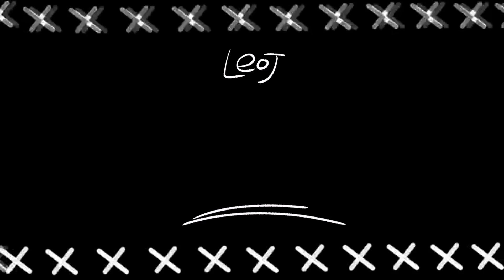(ENG) 디오니소스 메이크업 그리고 채널 40만 되면..!? 공약 공개 🍇 Dionysus makeup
★ 레오제이 채널 40만 구독 공약 ★
"11월달" 안에 채널 구독자가 "40만"을 달성하면, 팬밋업을 열어 구독자여러분들과 식사자리 갖겠습니다!! 우리... 할 수 있겠지...?